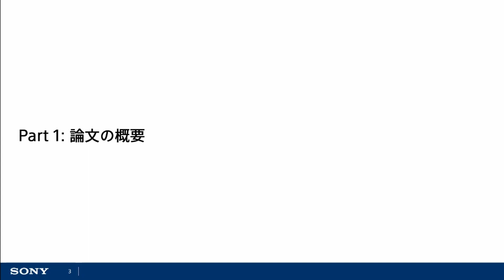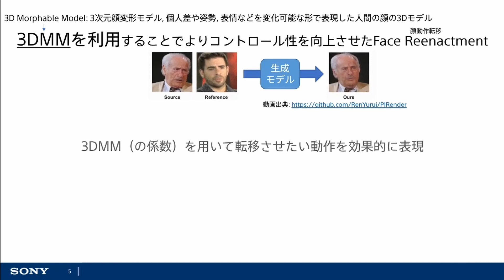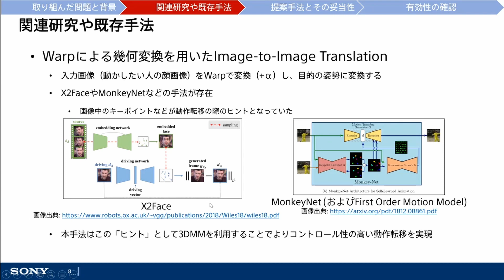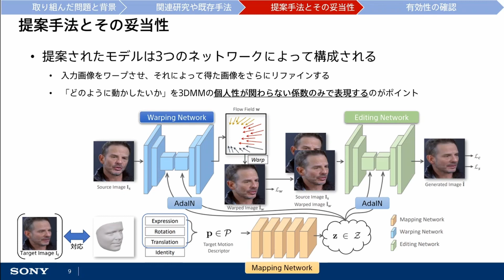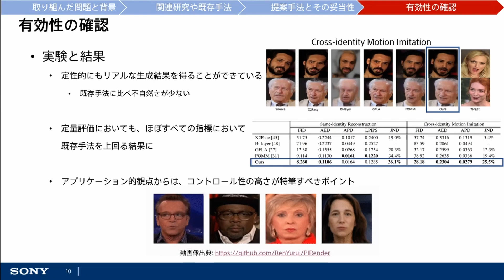【AI論文解説】3次元顔モデルをうまく利用した新たな顔動作転移技術: PIRendererを解説 (概要編)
【AI論文解説】はディープラーニング・機械学習に関する論文を紹介する動画シリーズです。（プレイリスト：

この動画では、ICCV2021で発表された顔動作/表情転移に関する論文であるPIRendererについて解説します。
この論文は、Image-to-Image TranslationとWarpを組み合わせたFace Reenactmentの手法の一種であり、入力として3DMMの係数を効果的に用いることで既存手法に比べコントロール性の高い動作転移を実現したモデルとなっています。
こちらの動画では、論文の概要を紹介しています。詳細についてはPart2 をご覧ください。

【紹介論文】
PIRenderer: Controllable Portrait Image Generation via Semantic Neural
Rendering
【関連リンク】

同じくソニーが提供する直感的なGUIベースの深層学習開発環境のNeural Network Console（ ）が発信する大人気のYouTubeチャンネル（ ）でもディープラーニングの技術講座やツールのチュートリアルを多数公開しています。